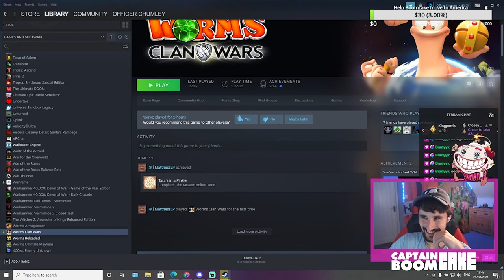Youtube Recommended you this Video (A Worms Clan Wars Match)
Youtube has recommended that you watch this worms clan wars video, so you better gosh darn watch it boys and girls, its a twitch stream edit, from my last variety stream day with my friend Matt!

I hope you enjoy and why not stop by next time. I'll be uploading more of my content to Youtube every week to make sure you get the juicy stuff you may have missed in the streams!

I don't know if this will become a Youtube Recommended video to you, but it would be funny if it did, since its such a strange obscure video, maybe if it does I will understand something more about the algorithm.